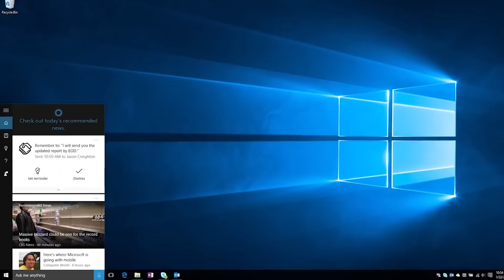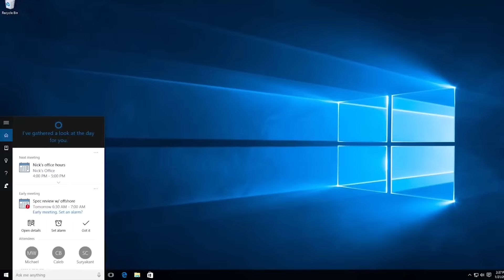Cortana will now help manage appointments and keep promises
It’s January 25, and if you’ve been eagerly awaiting more details on the Rose Gold and Platinum versions of the Samsung Gear S2 smartwatch, then today’s your day. Samsung officially kicked off the global launch of the Gear S2 Classic today in China, with U.S. availability expected “early this year,” though we’re guessing in the next month or so.

The Classic is a slightly classier version of the Tizen-based smartwatch, and although pricing has not yet been announced for the US, European pre-order pricing suggests it will come in at around $500, a $200 premium over the standard versions. They are certainly pretty – the Rose Gold option comes with an ivory wristband while the Platinum sports a black band, but at the end of the day, it’s still a Gear S2 …a smartwatch our own Jeffrey Van Camp reported as a something of a hot mess – it’s got connectivity problems, and worst of all, there’s no apps for it. Perhaps because it runs on Tizen instead of Android. I hope all that changes soon, though, because the look, feel and user interface is awesome. Fix it up, and I’m sold. This coming from an Apple guy.

Speaking of Apple, another supposed 4-inch iPhone photo hit the Internet this weekend, this time with what is supposed to be a prototype of the phone placed next to an iPhone 5 for size comparison. This photo seems to suggest the new phone will essentially be a smaller version of the iPhone 6, while previous leaks suggested it would be along the lines of a 5C.

Other rumors are inclusion of an A8 or A9 chip, somewhere between 1-2 GB of RAM, and possibly touch ID and Apple pay. So … almost an iPhone 6, but not really, but it kinda looks like one. Actually, that totally sounds like something Apple would do. Guess we’ll know for sure later this year, but prepare yourself for plenty more rumors between now and then.

It looks like Windows 10’s Cortana will soon help you keep the promises you make in emails. The idea is Cortana will scan your emails for strings of words indicating a time-based commitment.

Let’s say, you tell someone you’ll get that spreadsheet to them by the end of the day on Tuesday – Cortana will interpret that to mean you should have a reminder, and then ask if you’d like to set one.

You still get to decide whether you do or don’t set the reminder, so it’s not as if this is a completely automated process. Still, it could save some time and embarrassment from forgetting to put the new cover sheets on those TPS reports.

Cortana will also be a little bit more helpful with your appointments, in case someone tries to slip you a last minute meeting request or move things around in a way that it royally screws up your schedule. I’ve been trying to think of some snarky stuff to say about this but … mostly I just think it’s pretty awesome. I’m just give it leave it there.